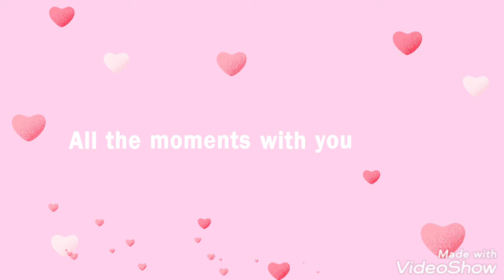Si kecil belajar mengenal gambar Binatang